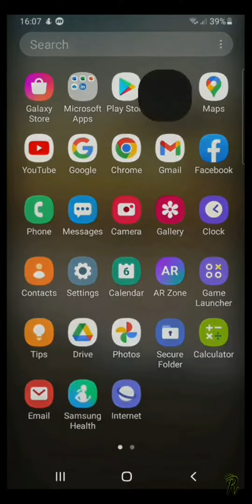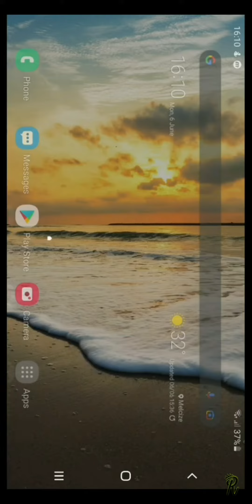Fortnite mobile chapter 3 season 3 latest update V.21.10 Apk 60fps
Chapter 3 Season 3 latest update V.21.10

APK creator:NBZ Games

Tutorial:

If you dont have My files download
Z archiver